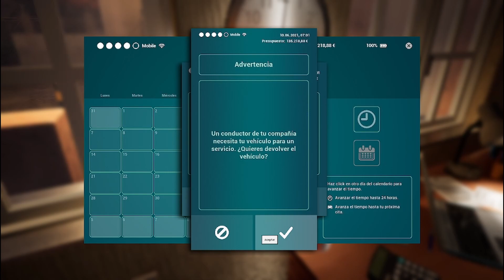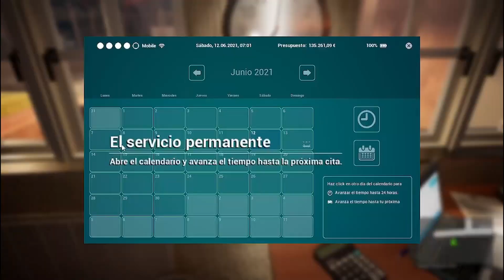El empleado 2# | Tourist Bus Simulator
Como siempre todo mensaje será respondido, salvo, si se falta el respeto o no hay educación en el mensaje, será borrado.